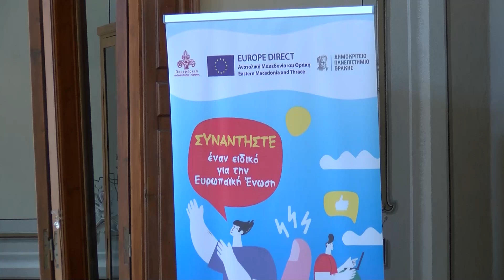Καβάλα | Εκδήλωση «η Ευρώπη μας, η ψηφος μας! Ευρωεκλογες 2024»